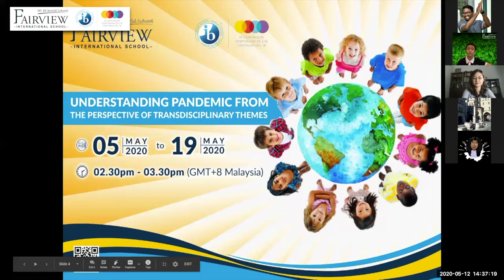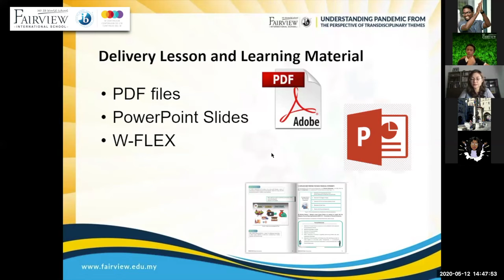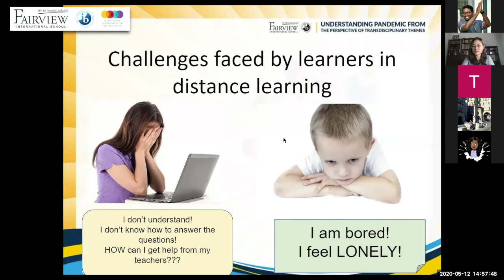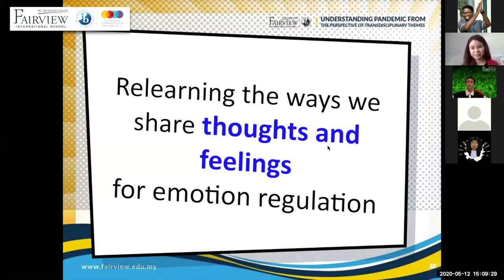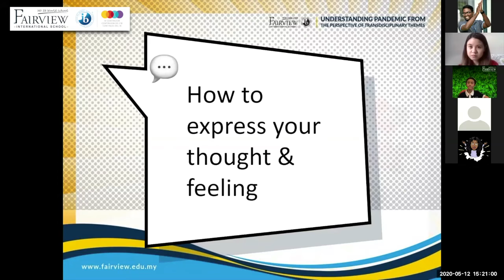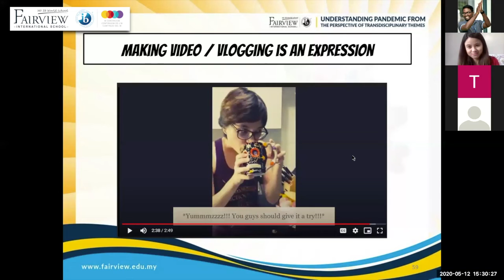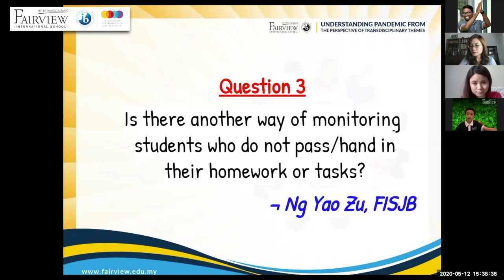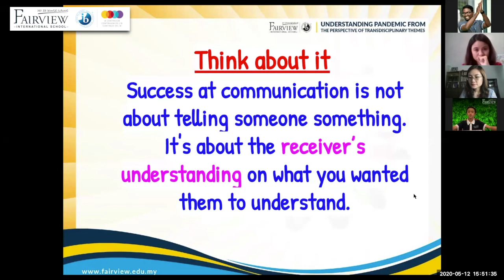Webinar 3 : How We Express Ourselves